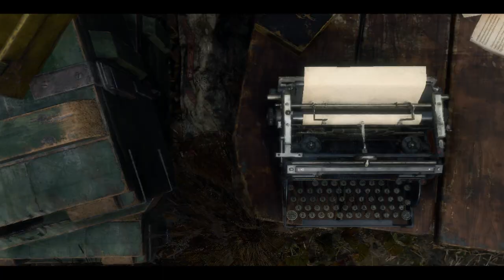Resident Evil 4 Remake PC Full Gameplay Part 3 - The Valley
PC Specs:
RAM: 16gb